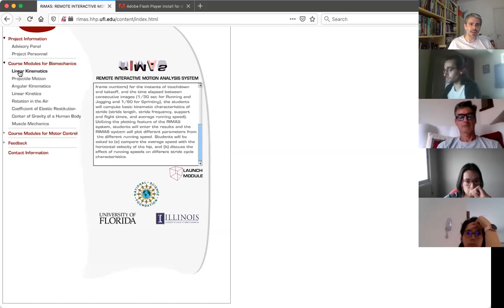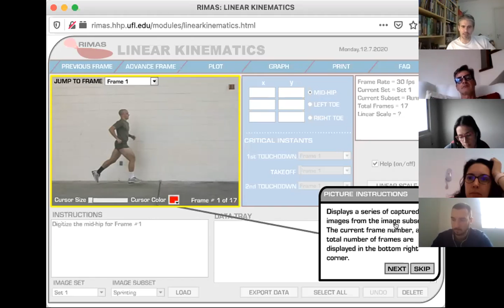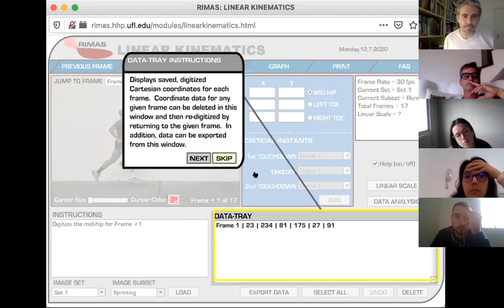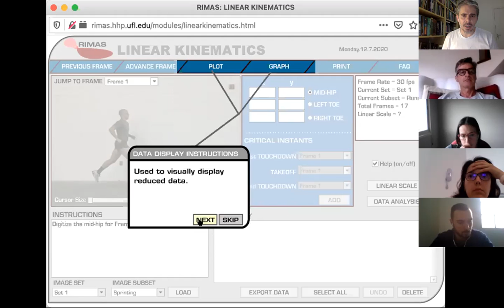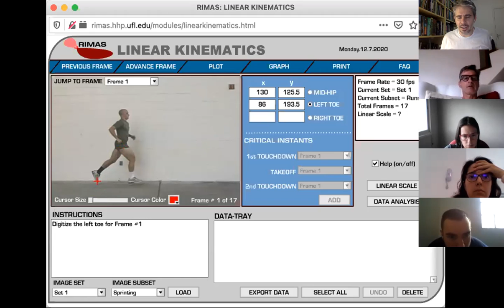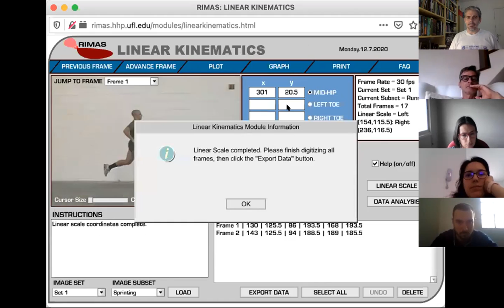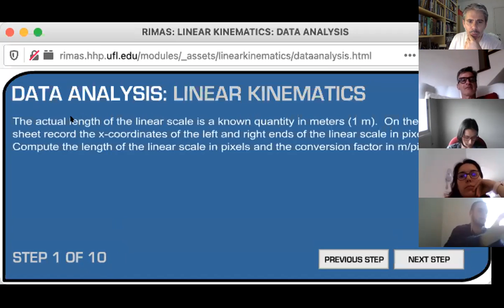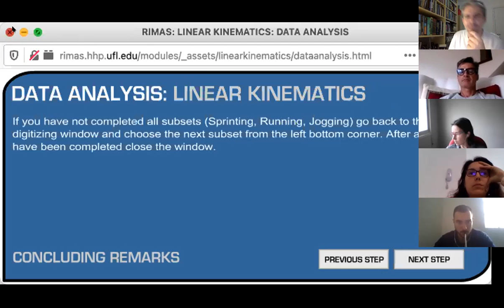Explicação do exercício prático no Rimas sobre cinemática